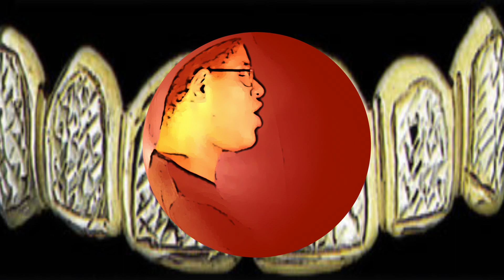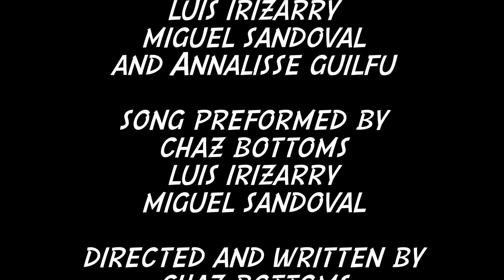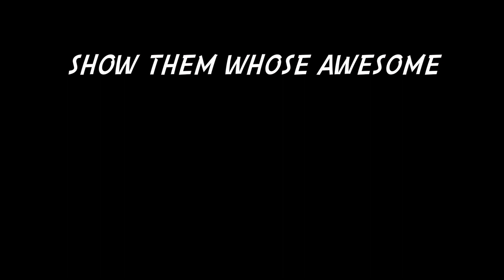Above the Limit-Awesome (Official Music Video)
Above the Limit-Awesome
Above the Limit 'Rappers' Coming Soon!
Directed and Edited by Chaz Bottoms
No Real Drugs Were Used In the Making of This Film.